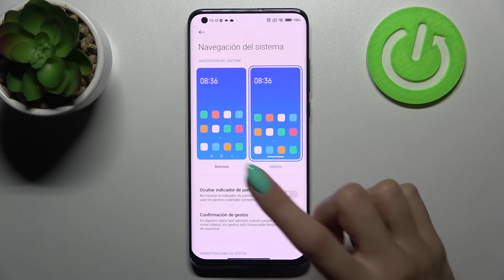Cómo configurar la barra de navegación XIAOMI MI 10 Pro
¿Navegación por gestos o navegación con botones? ¿Qué tipo de navegación del sistema en Xiaomi Mi 10 Pro prefieres? Hoy vamos a presentarte cómo cambiar la barra de navegación en Xiaomi Mi 10 Pro en unos pocos pasos.

¿Cómo cambiar la barra de navegación en el Xiaomi Mi 10 Pro? ¿Cómo configurar la barra de navegación en el Xiaomi Mi 10 Pro? ¿Cómo cambiar el tipo de navegación en el Xiaomi Mi 10 Pro? ¿Cómo activar la navegación por gestos en el Xiaomi Mi 10 Pro? ¿Cómo activar los botones de navegación en el Xiaomi Mi 10 Pro? ¿Cómo cambiar el orden de los botones de navegación en mi Xiaomi Mi 10 Pro?